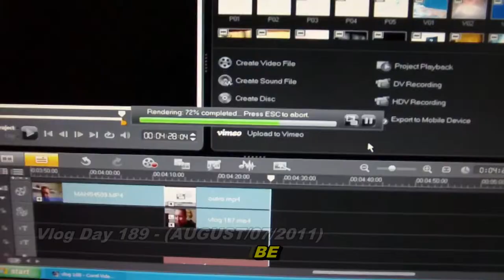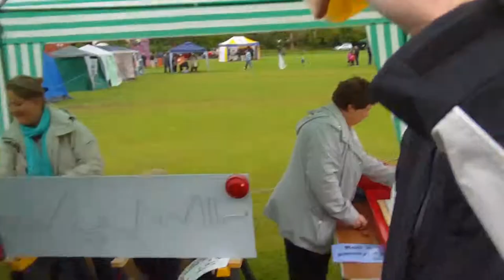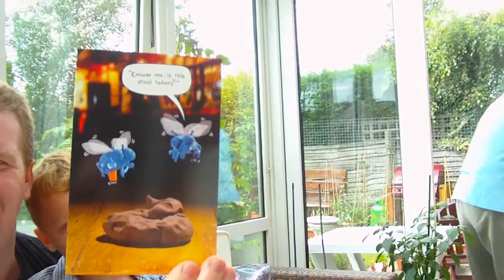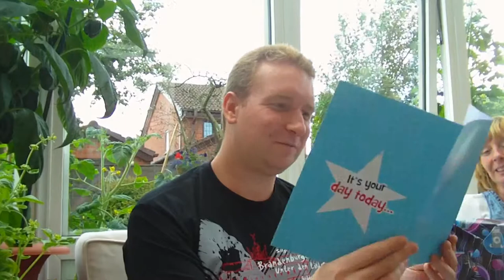Best Birthday Ever - vlog Day 189 (AUGUST/07/2011)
Today it was my Birthday eve, so my family threw me a BBQ an party :)

Hello there. My girlfriend and I are making a vlog everyday for a year or so.